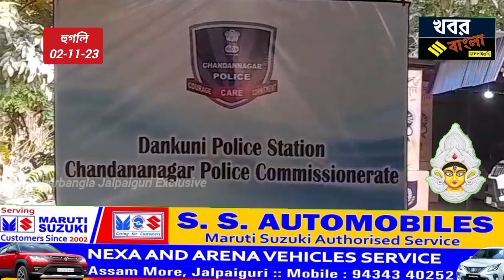বাজি বিক্রেতাদের নিয়ে পুলিশ প্রশাসনের পক্ষ থেকে বৈঠক ডানকুনি থানায়